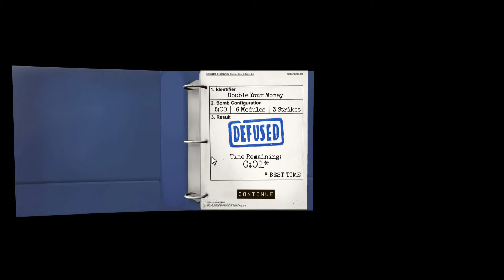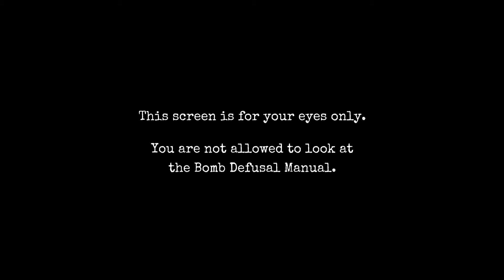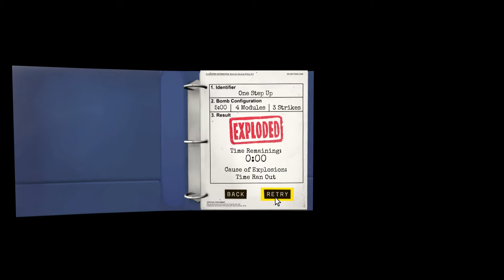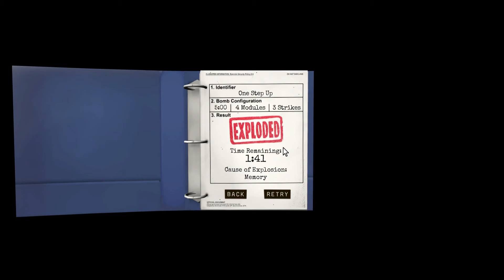Let's Play Keep Talking and Nobody Explodes - [04] - Berti verschweigt Details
Berti muss wieder die Bombe entschärfen und mir sagen was er sieht. Dabei verrät er mir wichtige Details NICHT. Also wird er halt in die Luft gesprengt...